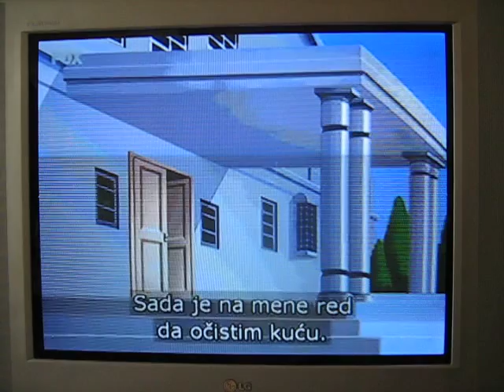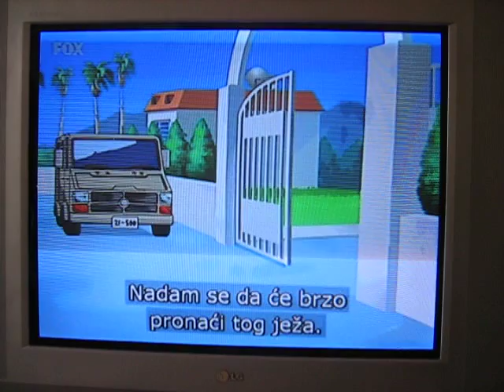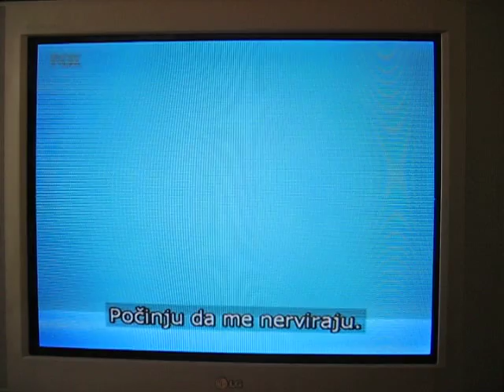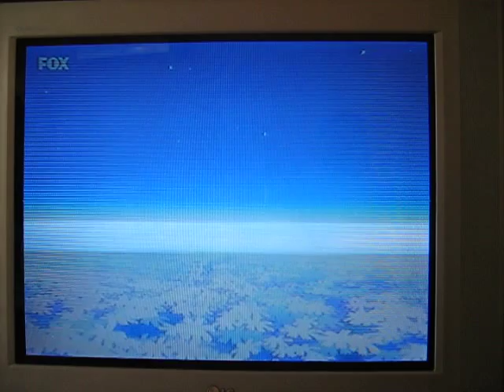Sonic X - Episode 14 with Serbian subtitles